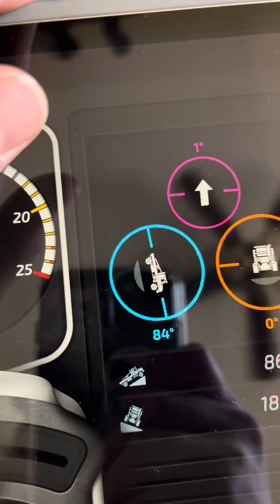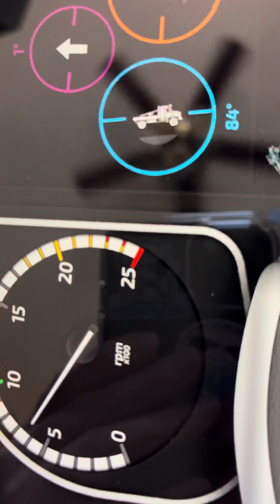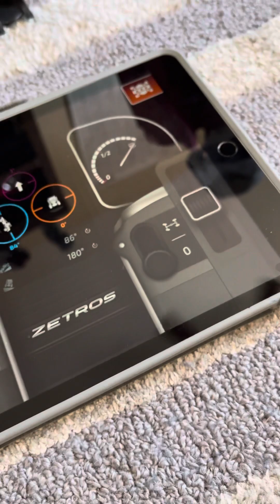Ford Raptor Pneumatic suspension